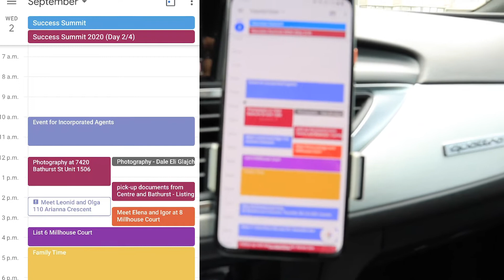VLOG: Day in a Life of a REAL ESTATE AGENT | Top Producer, Real Estate Videography & Renovations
Real estate is a 9-5 job...WRONG. In this video, I share with you my day as a real estate agent, my full schedule from 7am to 11pm. Being a top producer means that your day is ALWAYS full and you need to have the energy and right mindset to keep up with such a packed full day of cold calling, meeting with clients/other real estate agents, viewing home listings, real estate videography/photography, renovations, the list goes onnnnnn.

Keep watching as I show you a slice of my life as a real estate agent, no filter.